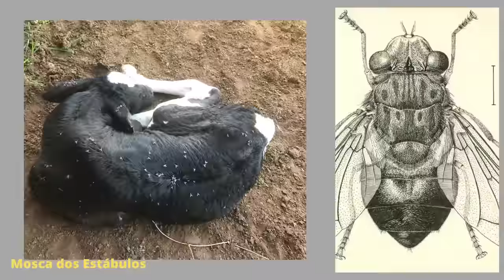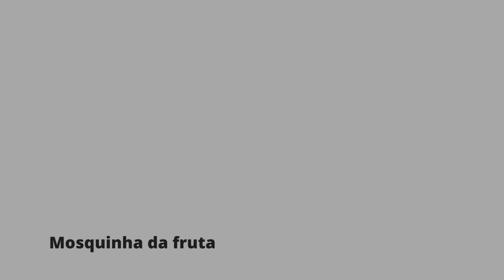08 PIORES PRAGAS da ROÇA.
Mostra as pragas que mais dão prejuízo na roça, atingindo as plantações, os animais e até mesmo os habitantes do local. São insetos e animais que causam dano irreparáveis nas fazendas, sítios e chácaras, como o javali que ataca as plantações, os animais e até mesmo os trabalhadores rurais que ousam enfrentá-los. Há támbém as aranhas, escorpiões, lagartas, ratos, formigas, gafanhotos, moscas e pernilongos. Se você quer saber mais sobre as pragas que assolam o meio rural, assista ao vídeo e previna-se contra essas pragas que causam prejuízos e leva perigo aos moradores da roça.